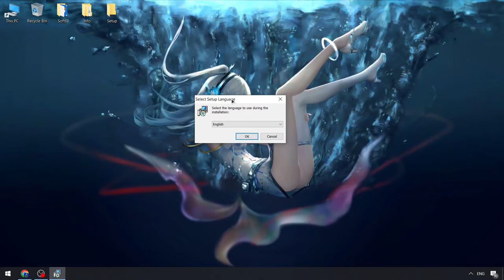Free Best Roblox x Delta Executor | DeltaCheats [Menu 2024] | Roblox x Delta Executor [UPDATED]